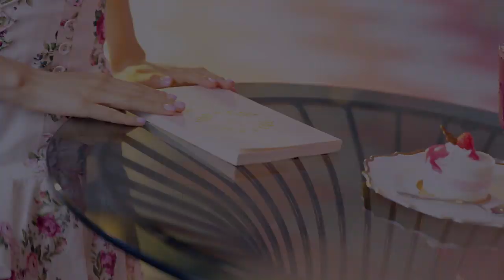ความสวยพูดด้วยตา"คิมจีซูLOVELY JISOO"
😍[OLENSXBLACKPINK] 블랙핑크 LOVELY_JISOO💋
"💞Kim Jisoo"พรีเซอร์เตอร์หลักเครื่องสำอางโอเเล้นซ์🛍️